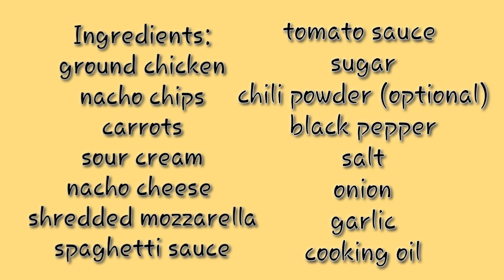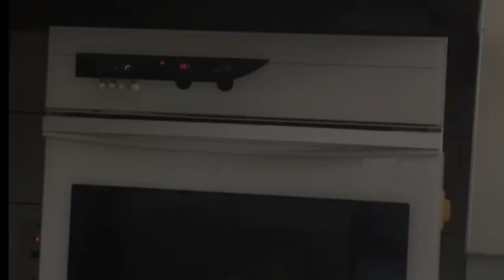Pinoy Chef in the Palace|Cheesy Chicken Nachos|Chef Nan Vlog